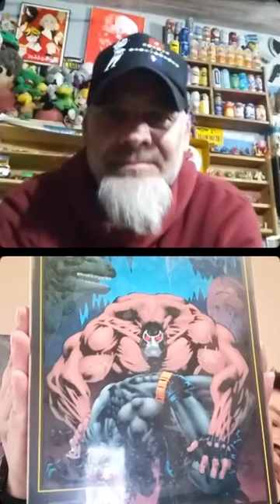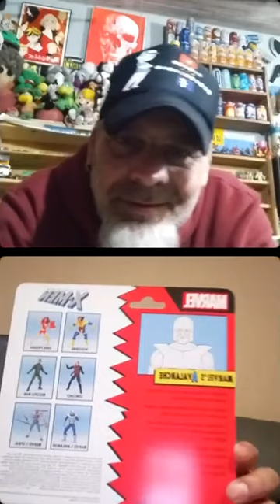Entrevista #12 Cheff Coleccionista (Mexico)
la pasamos de 10